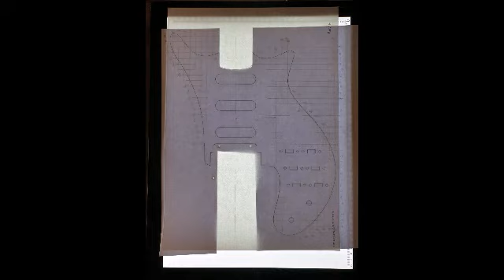Brian May Red Special Guild 84 conversion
My BMG  Brian may guitar red special converted to a Guild 84 inspired guitar.

Fully stripped back to bare wood and refinished with angelus leather dyes and tru oil.
Custom made KAT treble booster housed in the back cavity